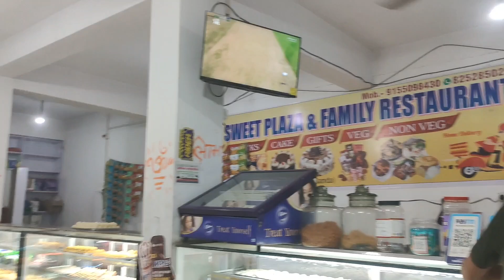Eid Mubarak || Eid in kolhua village